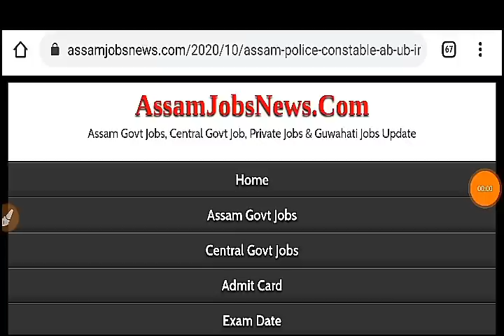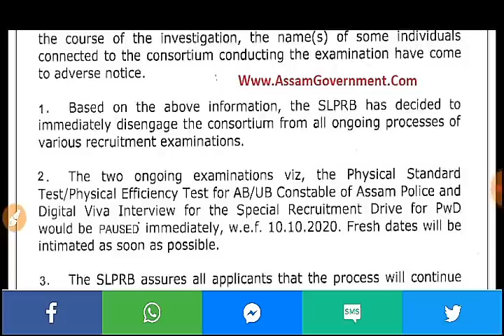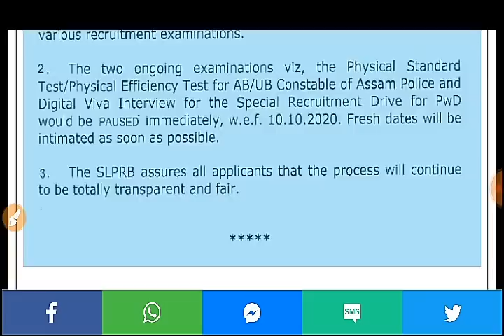Assam Police Constable AB UB PWD PET & VIVA Test Paused Notice Form SLPRB ASSAM